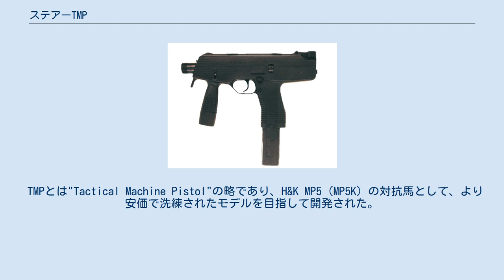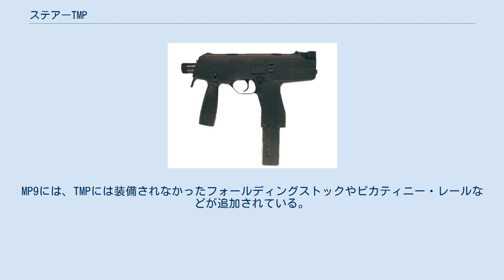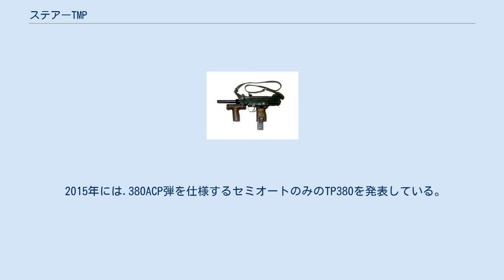ステアーTMP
ステアー TMPは、オーストリア・シュタイヤー社の開発した短機関銃・マシンピストルである。
 TMPとは"Tactical Machine Pistol"の略であり、H&K MP5（MP5K）の対抗馬として、より安価で洗練されたモデルを目指して開発された。
価格がMP5Kの65%で、さらに樹脂部品の大幅な採用や機構の水平配置といった工夫により、MP5Kより小型・軽量となっている。
 弾倉は、自動拳銃同様にグリップ内に収納するUZIの様な配置となっているため、残弾の減少による重心変化が少ない。
安全装置兼セレクターはボタン式で、途中まで押し込んでセミオート、一杯まで押し込んでフルオートとなる。
また、周辺機器を必要に応じて取り付けることを前提とした設計になっており、消音器や銃床・ダットサイトなどを組み合わせることが容易な設計となっている。
 バリエーションとして、民間向けにフルオート機能とバーティカル・フォアグリップを削除し、拳銃扱いとしたSPP（Special Purpose Pistol）がある。
 TMPの発売が開始された1994年にはシェアの大半はすでにMP5（1966年発売）が占めており、これを奪うことに失敗したシュタイヤーは、2001年にTMPの生産を停止、SPPと共にスイスのB&T社に全権利を売却した。
 B&TはTMPを独自に改良し、MP9として販売を開始した。
MP9には、TMPには装備されなかったフォールディングストックやピカティニー・レールなどが追加されている。
また、安全装置はセレクターではなく、グロック17に見られるようなトリガーセーフティーに改められた。
 SPPにもMP9と同様にB&T社独自の改良が施され、ストック、ピカティニー・レールなどが追加されたTP9として販売されている。
TP9はセミオートのみであったSPPと異なり、民間向けのフルオートなし、公的機関向けのフルオートありの2種類が存在する。
 セレクターをボタン式からレバー式に変更したMP9-NおよびTP9-Nに生産を移行した。
 2015年には.380ACP弾を仕様するセミオートのみのTP380を発表している。